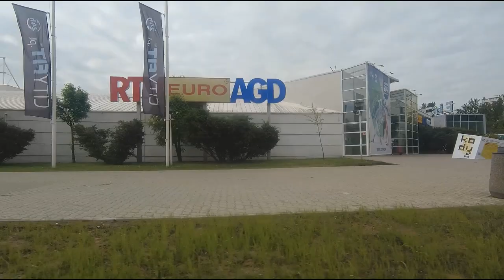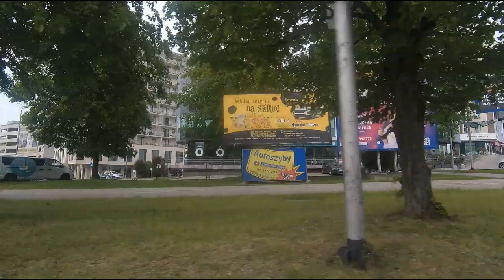Wiosenny Lublin, MPK, linia 42. 14.05.2022. Springtime Lublin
Springtime Lublin from the window of a city bus, 14 May 2022. Settlements: Sławinek, Konstantynów, Czuby